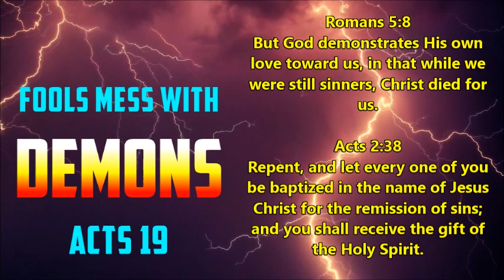Fools Mess With Demons - Acts 19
Acts 19 – Fools Mess With Demons. Are you or someone you know dabbling in the dark arts, witchcraft, sorcery, séances, fortune telling, palm reading, horoscopes, ouija boards or other occult practices? You need to hear this message today before it’s too late.

This sermon was preached in Titusville, PA on May 21, 2017. The Mayor of Titusville was present.

John 14:6 – Jesus said to him, “I am the way, the truth, and the life. No one comes to the Father except through Me.

Romans 5:8 – But God demonstrates His own love toward us, in that while we were still sinners, Christ died for us.

Ephesians 2:8 to 9 – For by grace you have been saved through faith, and that not of yourselves; it is the gift of God, not of works, lest anyone should boast.

1 John 1:8 to 10 – If we say that we have no sin, we deceive ourselves, and the truth is not in us. If we confess our sins, He is faithful and just to forgive us our sins and to cleanse us from all unrighteousness. If we say that we have not sinned, we make Him a liar, and His word is not in us.

Acts 2:38 – … Repent, and let every one of you be baptized in the name of Jesus Christ for the remission of sins; and you shall receive the gift of the Holy Spirit.

My friend, if you’re unsaved… if you’ve not been born again in Jesus Christ… your time is running out fast. Don’t be lost forever. Turn, turn to Jesus and live!

If you’re saved, please share this message with as many people as you can. Post it on Facebook and every other social media. Send the link by message or text to family, friends, neighbors and even your enemies. The matter is urgent and lives are at stake. May God bless you and save you and keep you in Jesus Christ our Lord. Thank you. Jim Moore – the Restoration Preacher channel